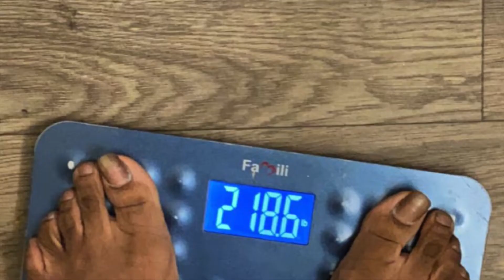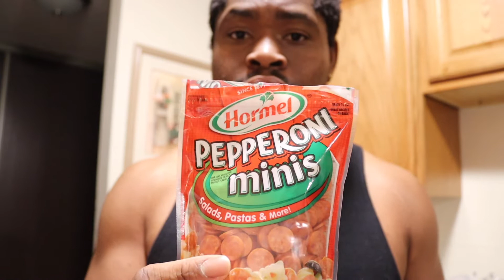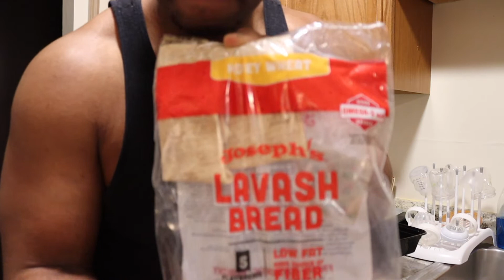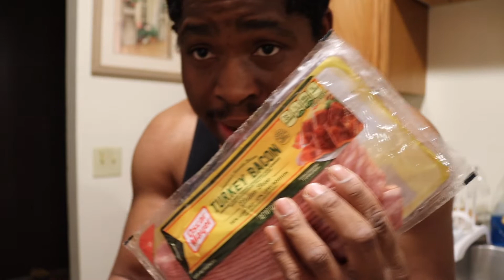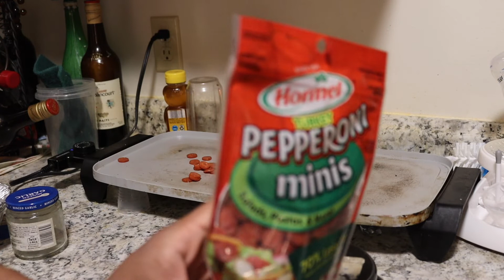HOW I MAKE PROTEIN PIZZA! # EPISODE 10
COME JOIN THE JUN!